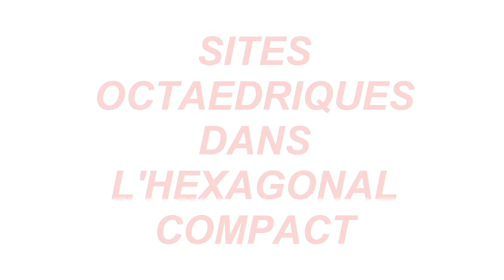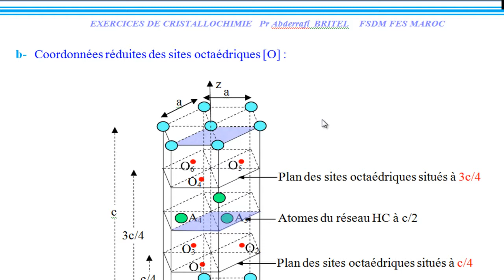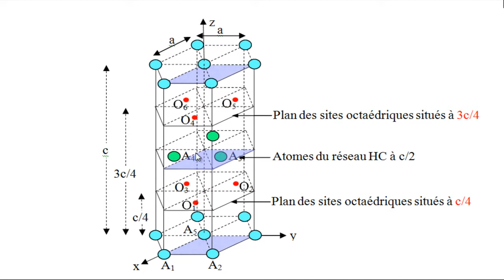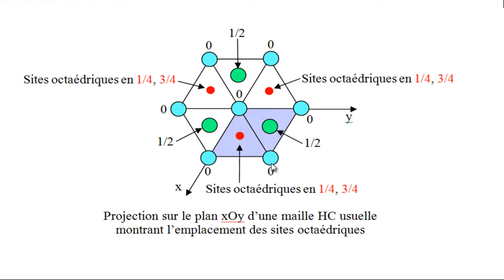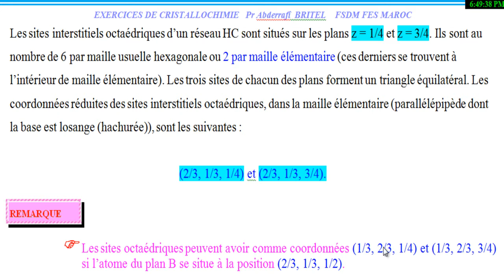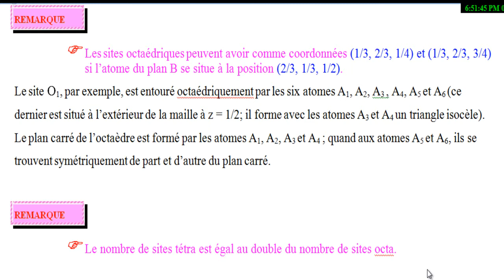SITES OCTAEDRIQUES DANS LA MAILLE HAXAGONALE COMPACTE Pr A BRITEL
La présente vidéo a pour but de définir l'emplacement des sites octaédriques dans la maille caractéristique de certains métaux à savoir la maille hexagonale compacte.